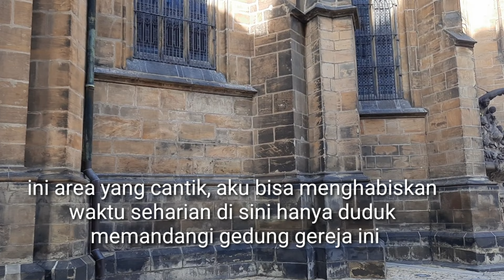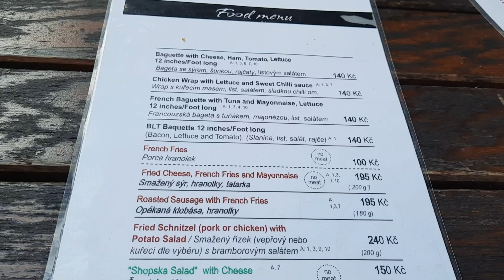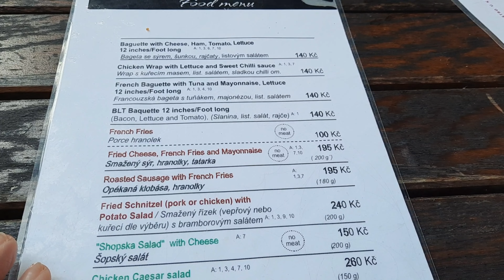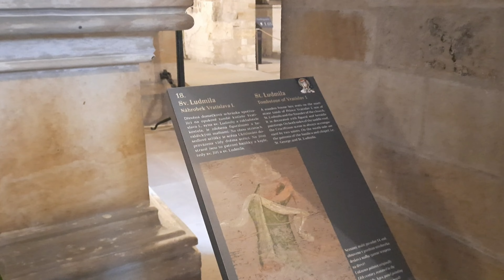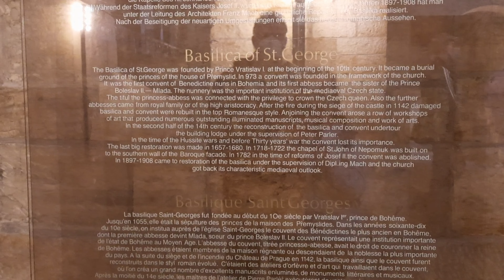SEJARAH GEREJA TERTUA DI CEKO YANG DI BANGUN PADA ABAD KE 9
Kali ini aku jalan jalan di Basilika St. George yang ada di Republik Ceko dan gereja ini merupakan gereja tertua yang di bangun pada abad ke 9 dan di gereja ini juga terdapat makam dari St. Ludmila yang merupakan nenek dari Raja Charles